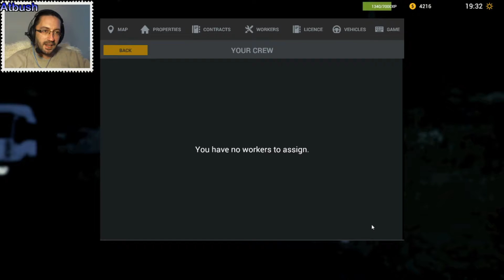Demolish And Build Company 2017, Greek, Επεισόδιο 6, Atbush.